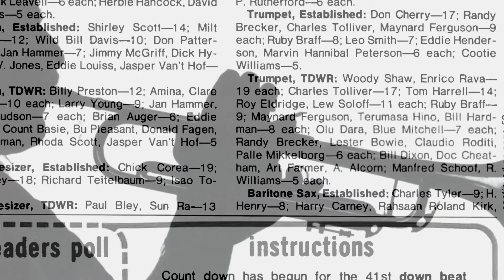• Enrico Rava. Note Necessarie • Trailer ITA HD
Da Torino a New York, da Buenos Aires ad Atlanta, Enrico Rava ha plasmato il jazz contemporaneo degli ultimi cinquant'anni. Nel film assieme a colleghi e amici, ripercorre la sua vita salvata e modellata dall'incontro con la musica. Con il trombettista, le sue storie personali e gli incontri avvincenti dagli anni Sessanta fino ad oggi, Enrico Rava. Note Necessarie ci accompagna in un viaggio (non solo biografico) che attraversa il mondo del jazz, per scoprirne la forza di musica rivoluzionaria e il potere di arte liberatoria che si trasforma insieme con la società.